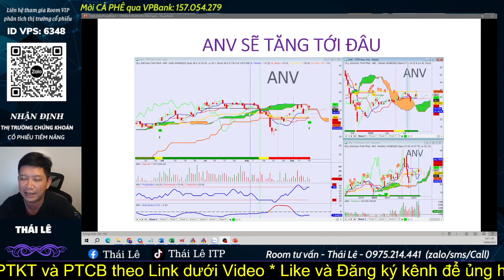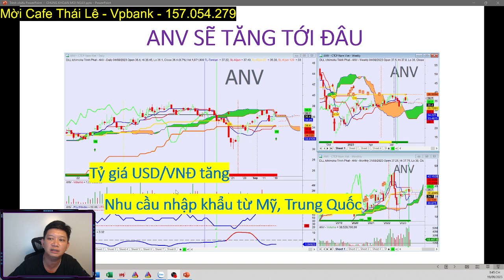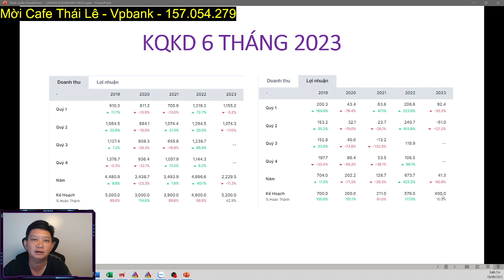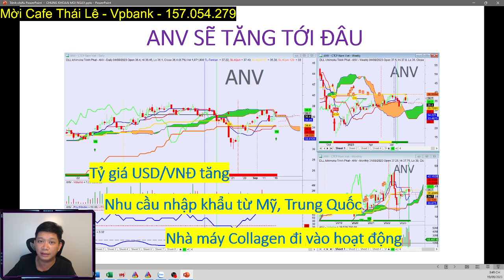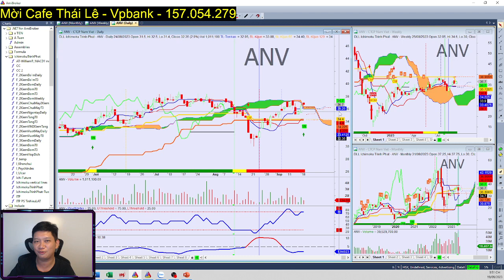Phân tích cổ phiếu ANV | Tỷ giá tăng và nhà máy collagen của Nam Việt đi vào khai thác | Thái Lê ITP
CÁC NỘI DUNG CHÍNH TRONG VIDEO NÀY:
- Phân tích Vùng giá hợp lý ANV
- Các điểm kỳ vọng về Doanh nghiệp